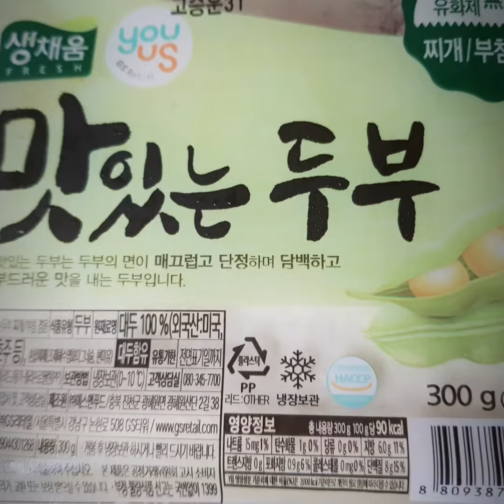두부조림 두부찌개 호박 양파 파 고추 소주각 배추전 배추 밀가루